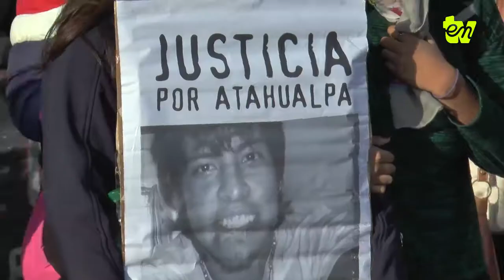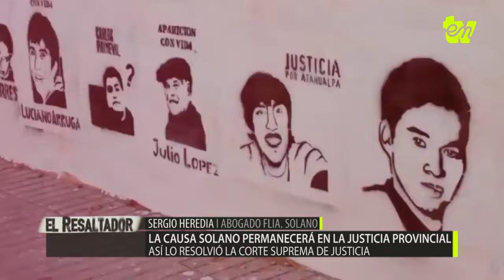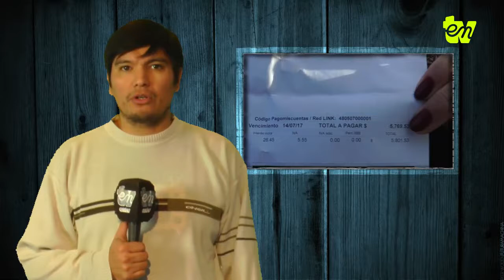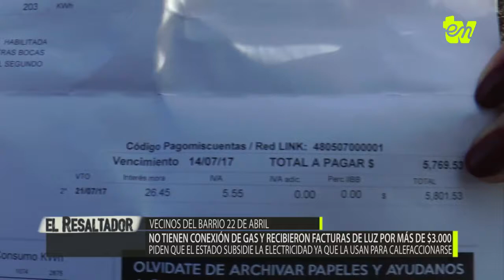El Resaltador Semanal 30-06-2017